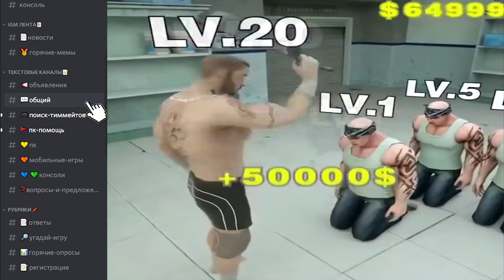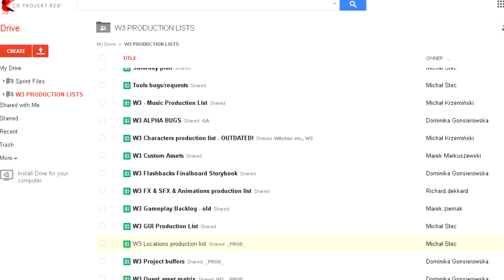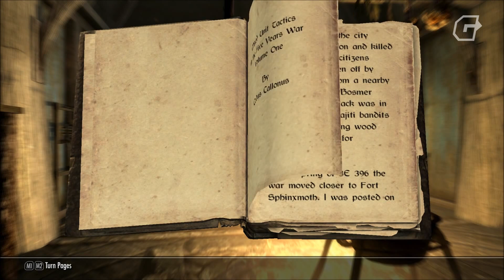Каким должен был стать Ведьмак 3?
Пять лет назад, а именно девятнадцатого мая 2015 года состоялся релиз третьего Ведьмака — одной из лучших видеоигр за всю историю индустрии. CD Projekt Red подарила геймерам поистине замечательный проект, но далеко не все локации, персонажи или даже игровые механики добрались до релиза. В сегодняшнем видео мы расскажем о том, какой должна была получиться The Witcher 3: Wild Hunt.